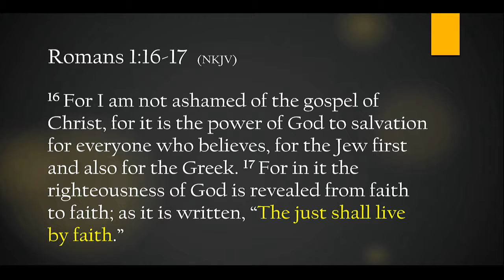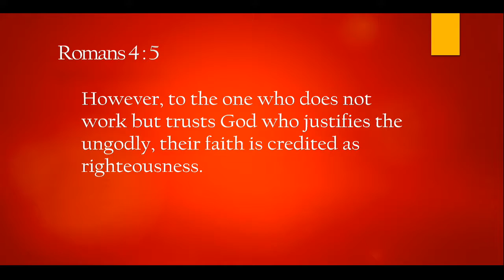Everything Looks So Different Now (2019-10-27)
Reformation Sunday
Scott Larson